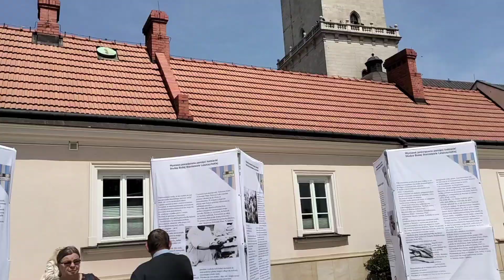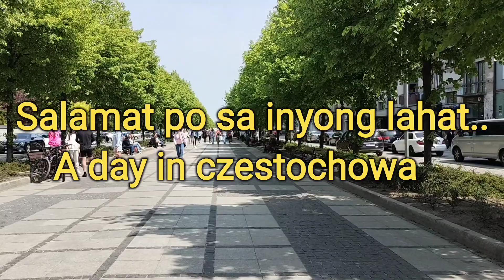A beautiful place in czestochowa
tourist spot